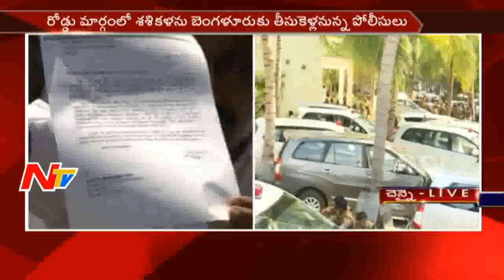Police To Move Sasikala to Bangalore || SupremeCourt Convicts Shashikala in DACase || NTV